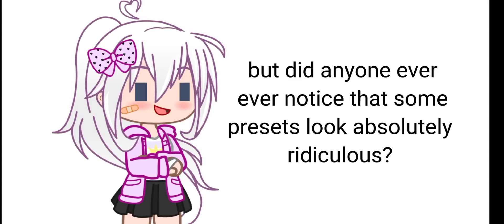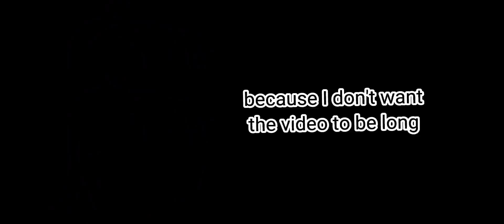Top 5 most cursed Gacha Club presets 🤪🥴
Help, this presets is killing me 💀

app used:
Gacha club
cap cut